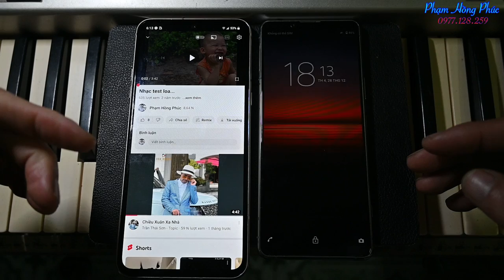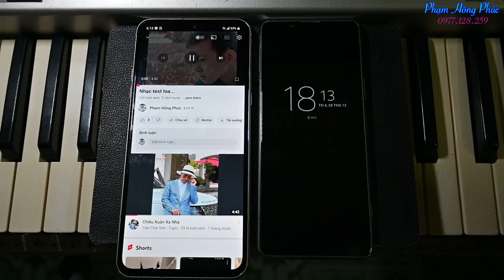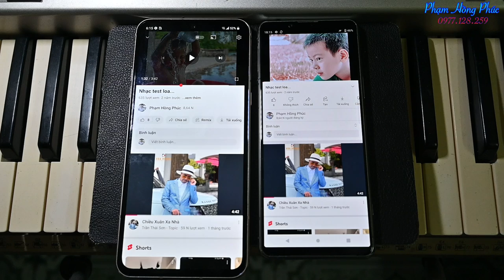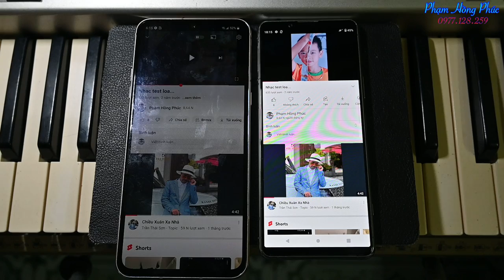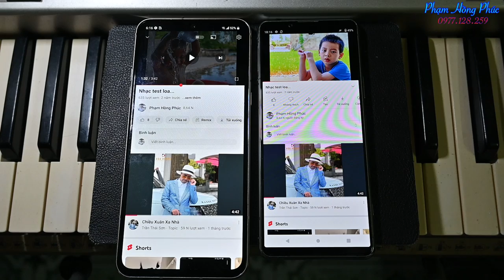LG V60 - Sony Xperia 5 mark 2 : So sánh Loa ngoài..